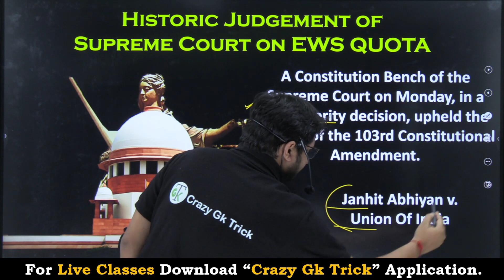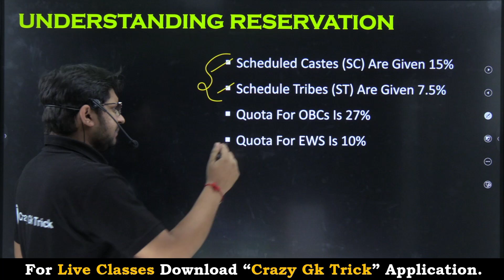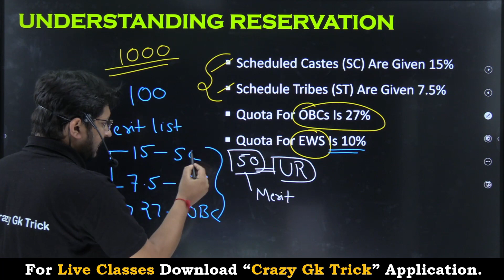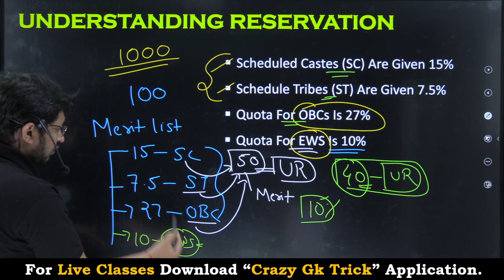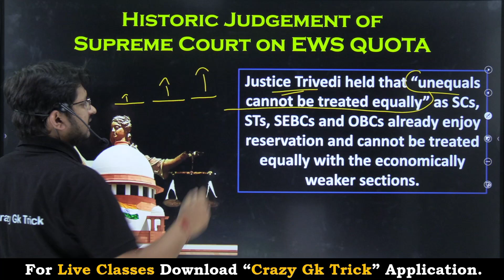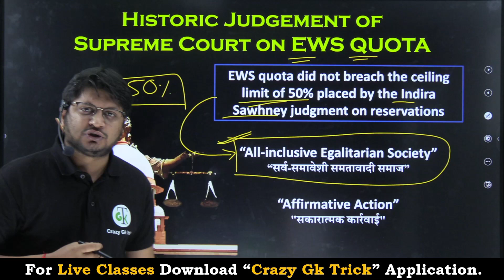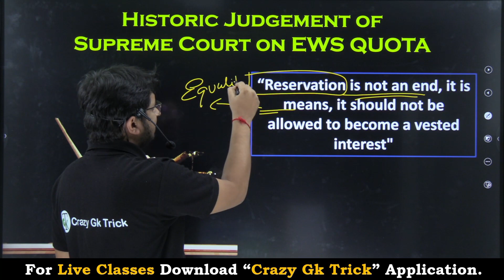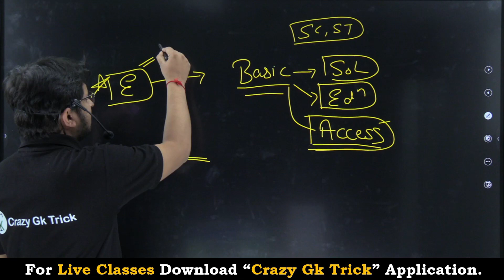Supreme Court Verdict on EWS Reservation | Reservation in India | By Dushyant Sir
The constitutional bench of the supreme court has delivered a historic judgement on EWS Quota and upheld its validity in its verdict. In this video we will look into the judgement and discuss the finer points of the judgement regarding EWS quota.

Supreme court of India, constitutional bench, EWS Quota, reservation in India, supreme court on reservation, UPSC GS paper 2, UPSC, civil services examination, mains answer writing, state services exam, SSC, current affair analysis, important current affair, Indian polity, judiciary, judgements of supreme court, Indira Swahney case, janhit abhiyan case